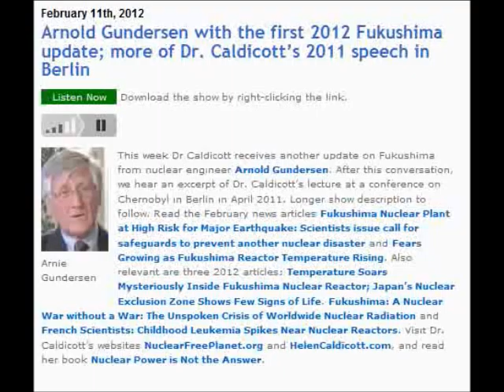Dr. Helen Caldicott's 2011 Speech in Berlin, Pt 1 of 2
Articles compiled by Dr. Helen Caldicott:
Fukushima Nuclear Plant at High Risk for Major Earthquake
Japan must say no to nuclear!